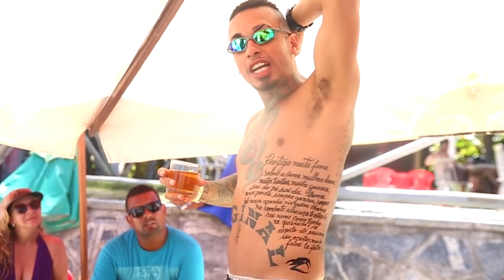MC Kauan Aprontando Mais Uma em Recife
Contrate MC Kauan:
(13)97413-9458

Gravação e Edição:
Caio Produção